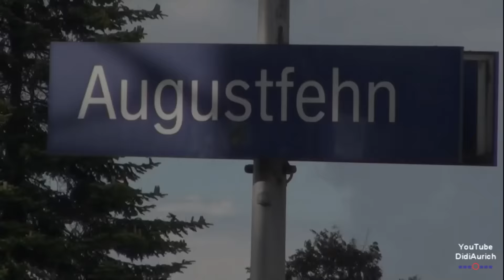Impressionen Augustfehn 2015 Dieter Börjes Herbsttreff Sonntag 20 September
Augustfehn Sonntag 20 September  2015. Tausende von Motorradfahrer waren am Sonntag in Augustfehn zu Besuch. Dort fand der traditionelle Herbsttreff statt.

Viele weitere Videos auf:
Many more videos on:
Muchos más vídeos sobre:
Beaucoup plus de vidéos sur: